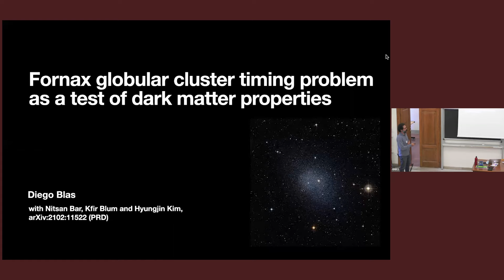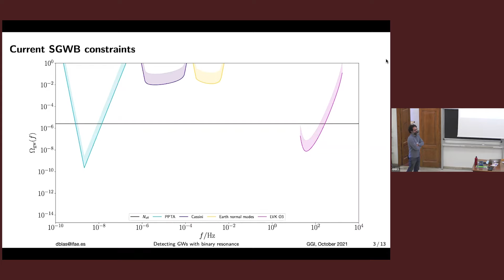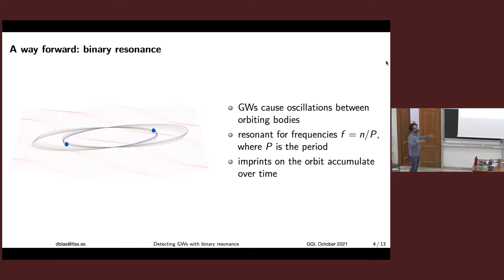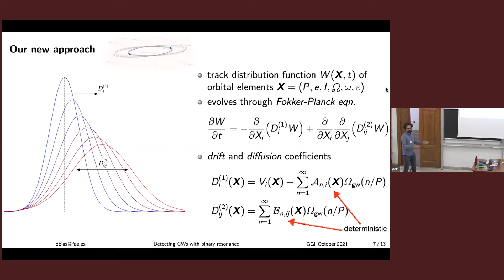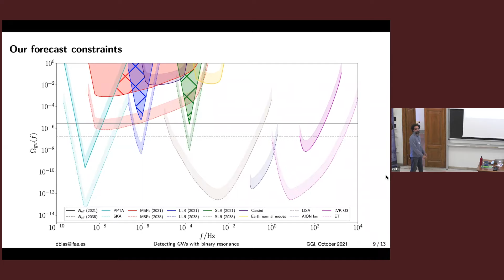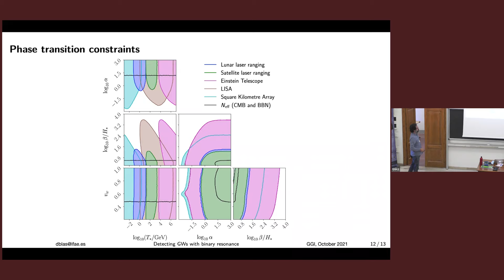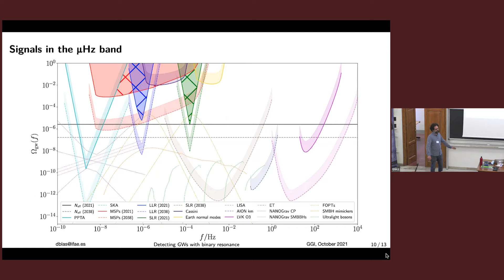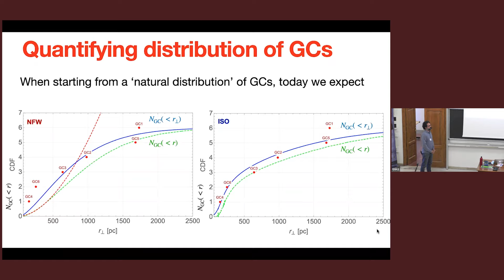Diego Blas: Binary systems as gravitational wave detectors